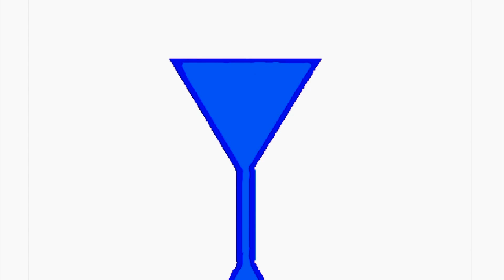Saph Playz: Five Nights at Freddy's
Today on Saph Playz I will play the amazing, 5 gamed, book and movie earning, secretive, Scott Cawthon game of Five Nights at Freddy's!

Ya wanna see more of your favourite games? Comment your suggestions below!